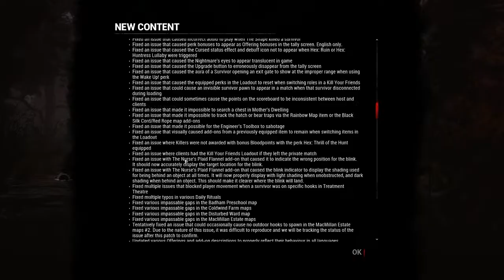Dead by Daylight - Nowy dodatek - Omówienie i pierwsze wrażenia The Saw Chapter 8 DBD DLC